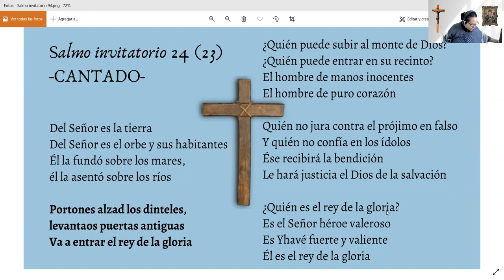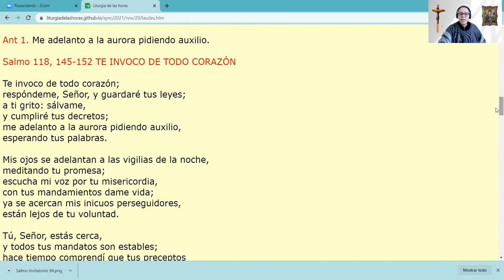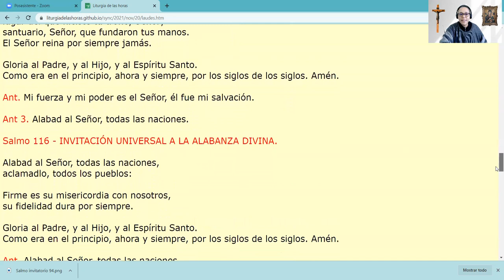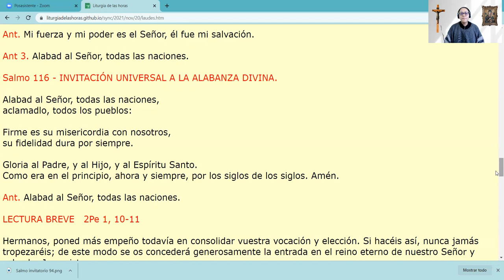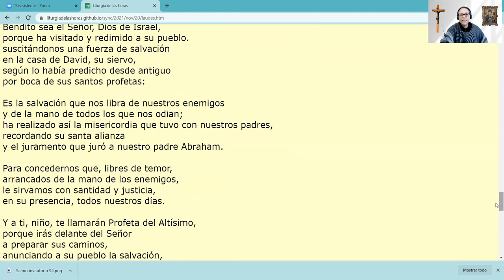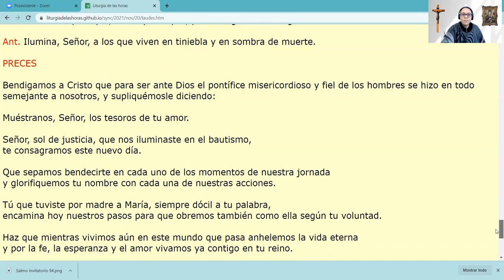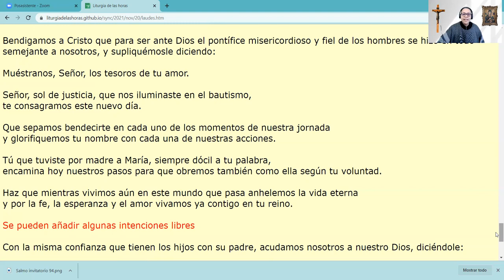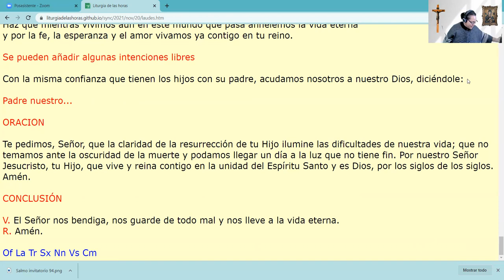Laudes de Hoy -20 noviembre 2021-